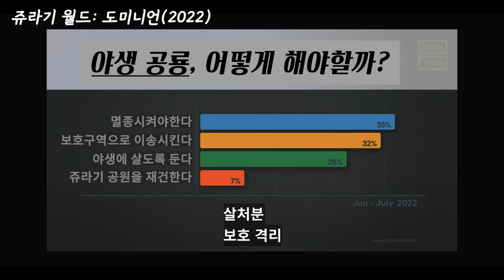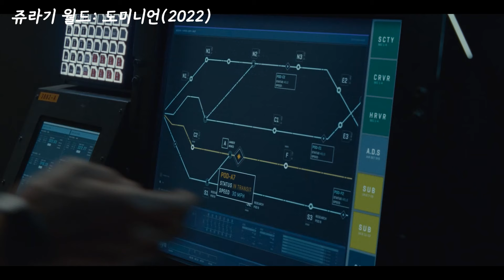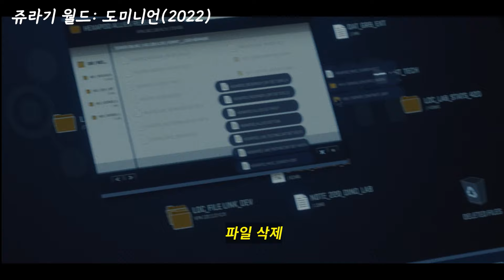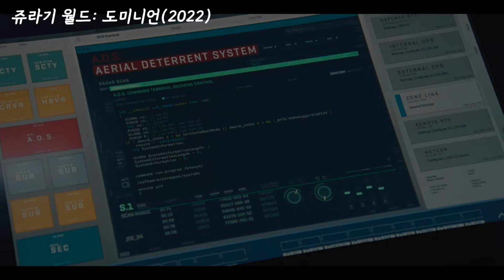30년 째 이어져 오고있는 공룡 세계관!! 영화 "쥬라기 월드"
1993년의 영화 쥬라기 공원을 시작으로 한
길고 길었던 여정!

영화 "쥬라기 월드: 도미니언" 입니다